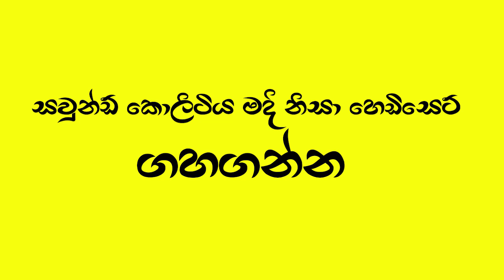තඩි ඇමතියා|The big ministor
හී...😁මේක 2020 දාපු එකක්.මෙික දාපු ගමන් ඉරාජ් අයියගෙ ගේමක් දීලා සිංදුවට කොපිරයිට් වැදුනා..🙄මට මල පැනලා මෝඩකමට ඩිලීට් කරා...ඒත් එික මම ආසාවෙන්ම ගහපු වීඩියො එකක්...😍

සතියකින් වීඩියො එකක් දාන්න බැරි උන එකේ...මේක ආයෙ හදලා දාන්න මම හිතුවා..☺️

මෙික උපරිම බලලා ඇත්තෙ 50 විතර..😂

🔥🚩🏁නව්‍යයකරණය වූ YouTube කරණය🏁🚩🔥